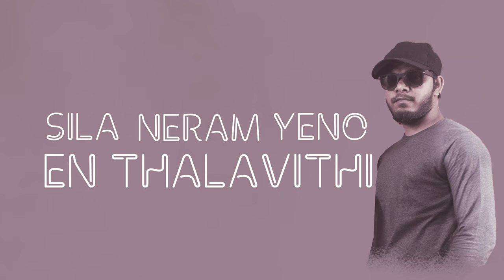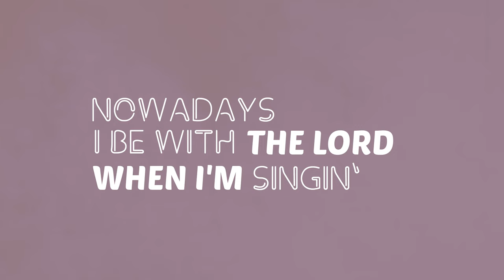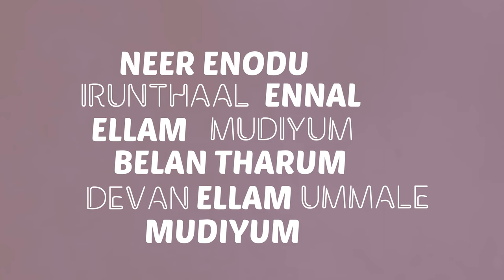Sam Daniel | Thattu Thadumaari | Ft. TriplA & Daniel Yogathas (Official Lyric Video) [4K]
In 2017 the Lord told me to go back to my roots as a rapper, and invest in the Tamil community of Europe for a season through musical projects and the discipleship of key leaders. By bringing some voices together we aimed to reach a demographic of young people who were not yet reached by the Tamil church and its music. This was one of those projects.

Official Lyric Video for 'Thattu Thadumaari' (Feat. TriplA and Daniel Yogathas) by Sam Daniel © (2020).

Due to Covid-19, we were unable to shoot a music video. To make up for this, we want you to be involved! Follow @officialsamdaniel on Instagram to see the details soon. Until then let us know what you think of the track in the comments below! 🚀

Also available to download on all major online digital stores.

Composition: Sam Daniel
Lyrics: Sam Daniel, TriplA, Daniel Yogathas
Additional Lyrics: Naomi Daniel, Tishon
Music Production: J K E Z (@jkezofficial)
Additional Music Production: GR Music (@grxmusic)
Mixed/Mastered: Sam Daniel, Yukesh (@_yukesh)

VIDEO CREDITS:

Lyrics Video: Enoch Joshua - Light of Life Studios (@light_of_life_studios_)
Additional Videography: Tishon (@tishndee_)

ARTWORK CREDITS:

Album Artwork: Aron T (@a_thava)
Additional Album Artwork: Daniel Van Der Spuy (@danielvdspuy)
Marketing Artwork: Tishon (@tishndee_)

SPECIAL THANKS:

Airport Church (@airport.church)
Revival Sounds (@soundsrevival)
City of Lights Church (@cityoflightschurch)
Affluxtion (@affluxtion)
Naujavan (@naujavan1)
Naomi Daniel (@naomidaniel11)
Tishon D (@tishndee_)
Remo Lepori (@wolfrather)
Enoch (@enoch_joshuaa)
Aron (a_thava)
Keeth (@kbandara)
Nasaren (@hotchocobear)
Karis (@risanelson)
JKEZ (@jkezofficial)
GR Music (@grxmusic)
Timoth (@timoth290)
Angel (axgeledmond)
Jemima (@jemima_dev)
Thany (@thanyanthony)
G126 (@g1.26_)
Jeremiah (@jeremiahvijey)
Vithu (@vithuu24)
Daniel K (@d4nny_k_)
Victor (@rvictor97)
Ramzy K (@ramzy.k)
Sarah K (@sarah.r.kamalendran)
Daniel R (@dratnaras)
S.I.C.M (@be_alive_in_christ)
Malkiya (@malkiya_santhosh)
Ronnie (@ronnie_solomon)
Denoja (@denoja24)
Ajith Joseph (@aj._.jose)